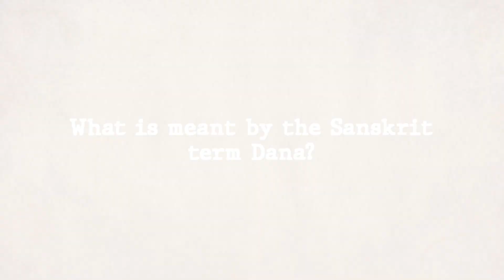What is Dana?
This Weekly Insight answers the question what is meant by the Sanskrit term Dana.

00:00 - Generosity & Merit
01:35 - Eliminate the Ego
04:43 - Dana helps to reduce attachment

If you wish a question to be answered by Chogyal Rinpoche in a future Youtube video, you can post your question here: